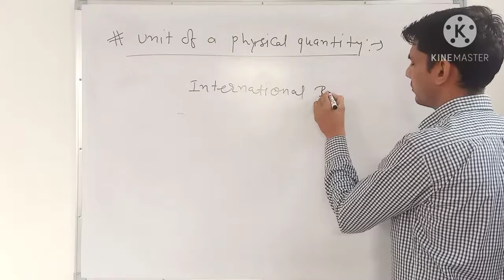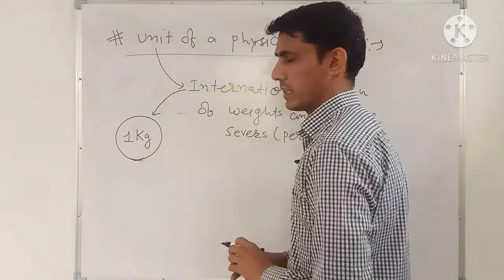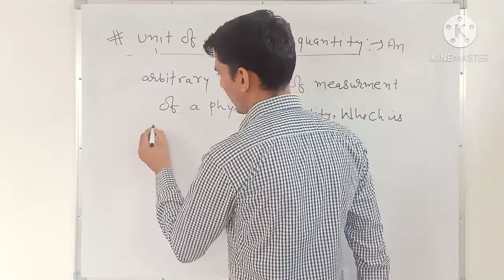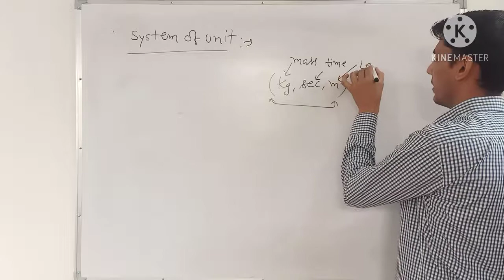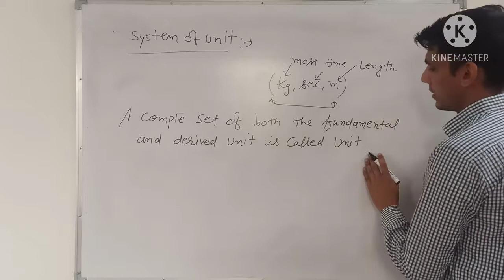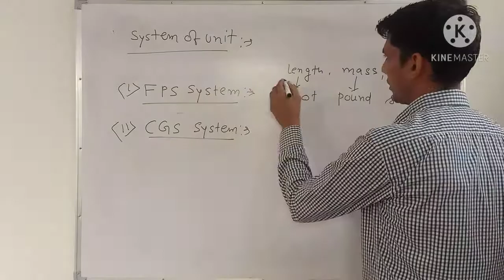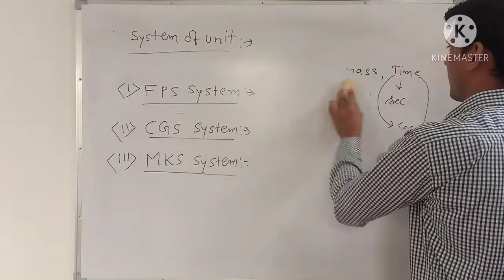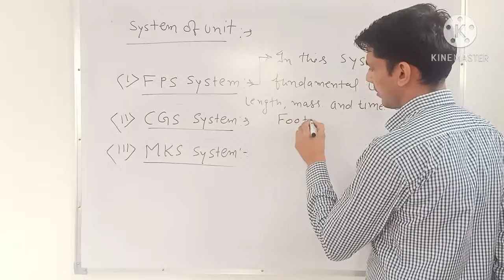Lect-2 Class-11 chapter-1 Unit and Dimension ,by Ravindra Kumar # for NEET # for JEE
Units and Measurement Class 11 Notes Physics Chapter 2
Measurement
The process of measurement is basically a comparison process. To measure a physical quantity, we have to find out how many times a standard amount of that physical quantity is present in the quantity being measured. The number thus obtained is known as the magnitude and the standard chosen is called the unit of the physical quantity.
 Unit
The unit of a physical quantity is an arbitrarily chosen standard which is widely accepted by the society and in terms of which other quantities of similar nature may be measured.
Standard
The actual physical embodiment of the unit of a physical quantity is known as a standard of that physical quantity.
• To express any measurement made we need the numerical value (n) and the unit (μ). Measurement of physical quantity = Numerical value x Unit
For example: Length of a rod = 8 m
where 8 is numerical value and m (metre) is unit of length.
Fundamental Physical Quantity/Units
It is an elementary physical quantity, which does not require any other physical quantity to express it. It means it cannot be resolved further in terms of any other physical quantity. It is also known as basic physical quantity.
The units of fundamental physical quantities are called fundamental units.
For example, in M. K. S. system, Mass, Length and Time expressed in kilogram, metre and second respectively are fundamental units.
Derived Physical Quantity/Units
All those physical quantities, which can be derived from the combination of two or more fundamental quantities or can be expressed in terms of basic physical quantities, are called derived physical quantities.
The units of all other physical quantities, which car. be obtained from fundamental units, are called derived units. For example, units of velocity, density and force are m/s, kg/m3, kg m/s2 respectively and they are examples of derived units.
Earlier three different units systems were used in different countries. These were CGS, FPS and MKS systems. Now-a-days internationally SI system of units is followed. In SI unit system, seven quantities are taken as the base quantities.
(i) CGS System. Centimetre, Gram and Second are used to express length, mass and time respectively.
(ii) FPS System. Foot, pound and second are used to express length, mass and time respectively.
(iii) MKS System. Length is expressed in metre, mass is expressed in kilogram and time is expressed in second. Metre, kilogram and second are used to express length, mass and time respectively.